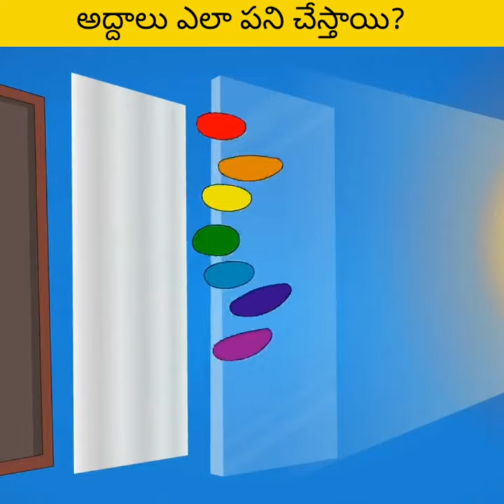అద్దాలు ఎలా పని చేస్తాయి?facts in telugu